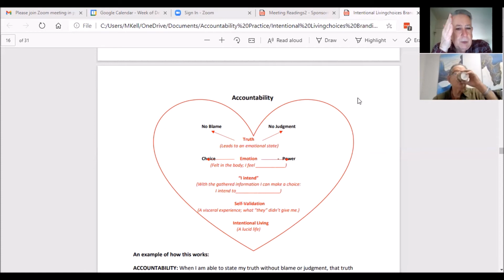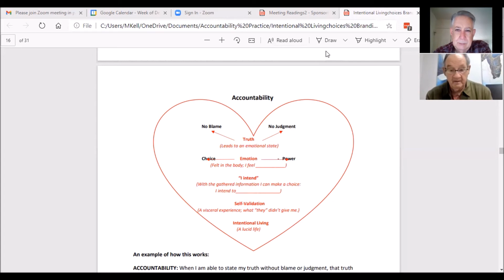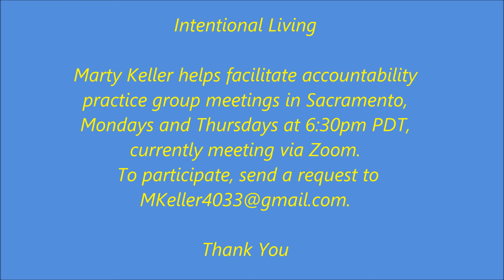January 01, 2021 "Intentional Living" - John Donovan and Marty Keller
Intentional Living - "The Accountability Tree"